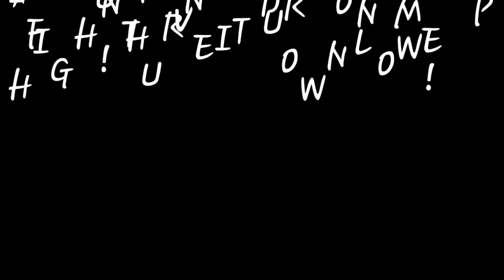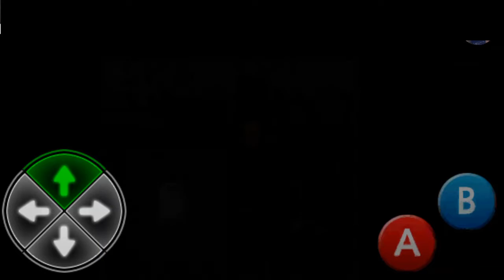WHAT IS THAT!!!-Hide And Seek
I swear to God, if another one of those bloody plants come after me, I will have nightmares for days.